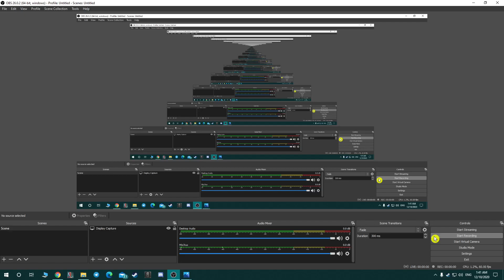Memorize cholinergetic antagonists